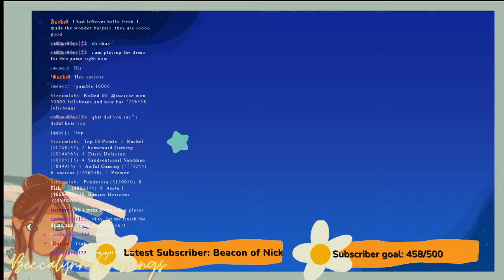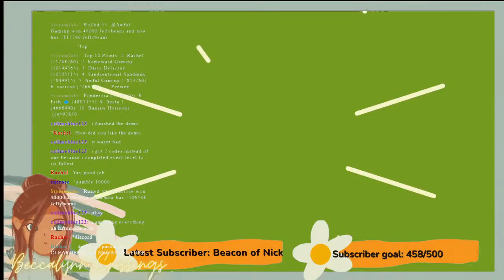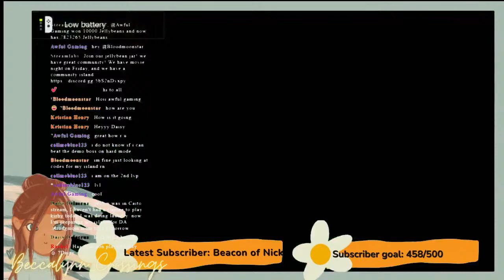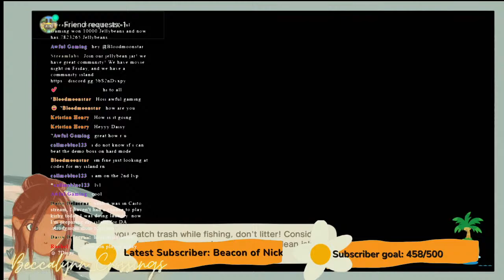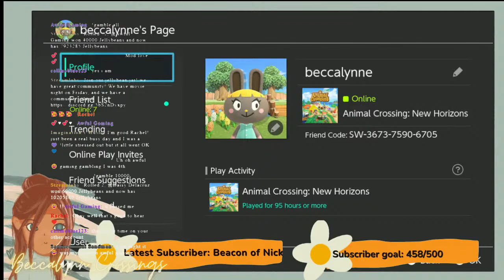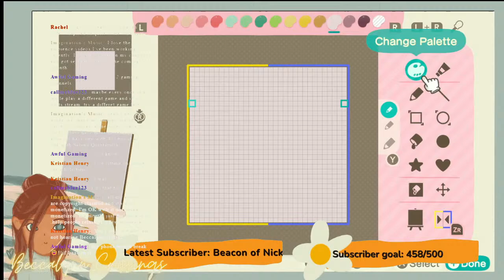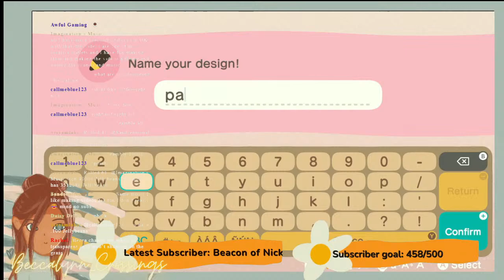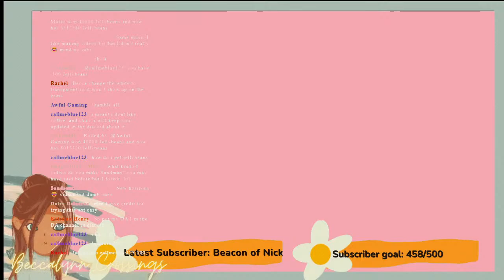Let's play! Help me decide on game tonight?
sandy pines codes
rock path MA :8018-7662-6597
wallpaper in house MA:  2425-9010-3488
flags on streetlights on my carrd will put here later
courtyard stone path MA: 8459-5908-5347
vines patch ill find again

    Birchwood codes

   Scarlet Bay codes
water, planks, pattern with planks
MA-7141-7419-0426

          Help lines
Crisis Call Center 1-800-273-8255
Text Care to 839863

                Chat Rules
          - keep it PG.-13
          - no dodo in chat
          - no trading person info
          - 13 years or older in chat room
          - keep it kid friendly
         - chat in English only
         - if under 18 no age in chat

!codes
!hug
!lurk
!rules
!social
!stream